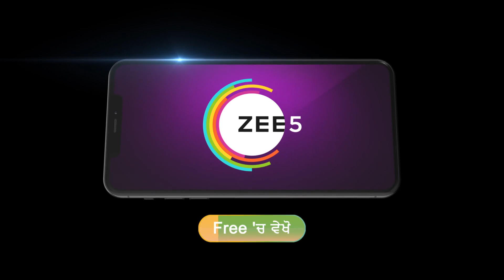Dildaariyan | Ep - 161 | Webisode | Jun, 26 2023 | Navdeesh Arora, Priya Arora | Zee Punjabi